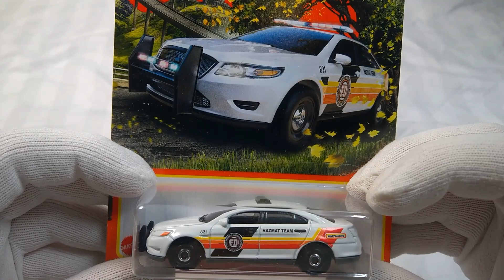VW GTI car with engine both sides & security interceptor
Here is another list, we have VW GTI, car with engine both sides, & two different police interceptors